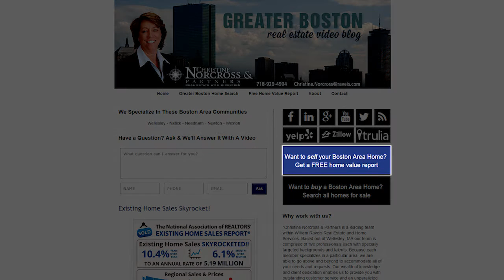Wellesley Real Estate Agent: What a time for sellers in Wellesley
- The spring market is in full swing in Wellesley, and sellers are reaping the benefits. We are seeing multiple offers and offers above asking price every day, due to the fact that interest rates are low, and a lot of buyers have entered the market. These conditions should last until at least June 1, which will signal a slowdown for the rest of the summer. To get the latest scoop on market conditions in Wellesley, watch this short video!

Buying a Boston home? Search All Homes For Sale

Selling Your Boston Home? Let us help you get started

Christine Norcross
Christine Norcross & Partners
73 Central Street
Wellesley, MA 02482